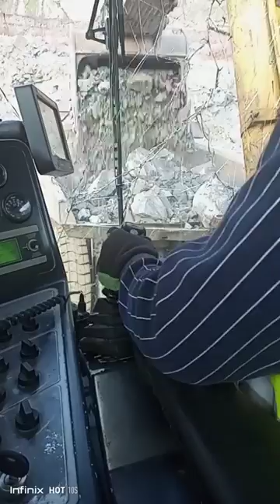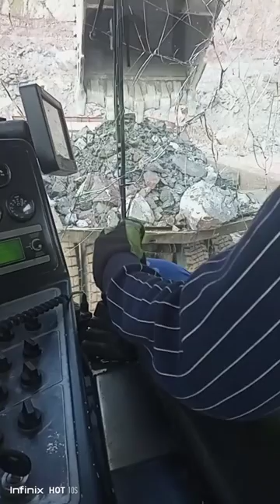PC 3000 cabin's view..